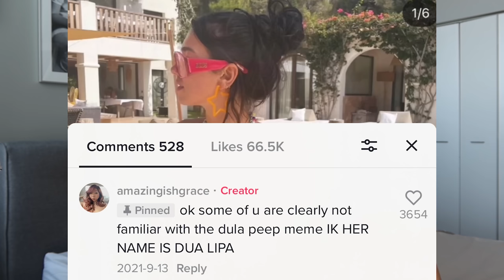my handmade crochet collection | tier ranking everything i've crocheted with tutorial links!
title is a complete lie...this is only a smol fraction of what i've made but hopefully gives you some inspo!!